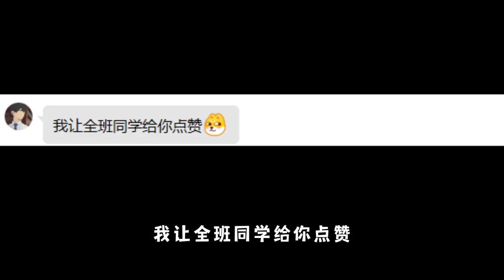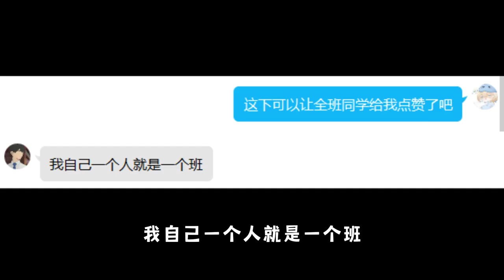迷你世界：将迷你五种稿子融合，就能在生存破开基岩！真的假的？